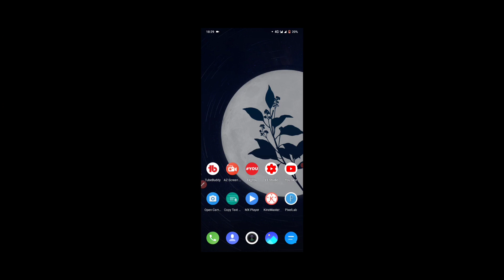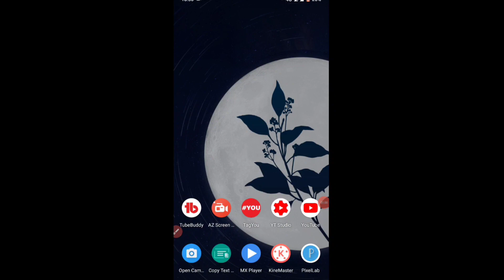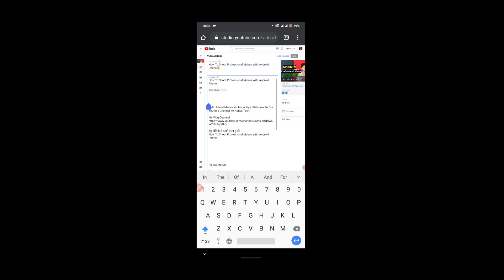Youtube Par Kisiko Mention Kaise Kre ! Mention Anyone On YouTube ! One Click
Youtube Par Kisiko Mention Kaise Kre !
Mention Anyone On YouTube ! One Click

इस वीडियो में बताने वाला हु की

Mic

Tripod

Camra tripod

Canon200d

Gorilapod Tripod For Vlog

Light Stand

Airtel 4G  Hotspot